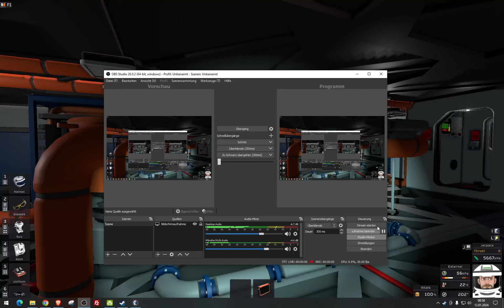Stationeers 2024 - VulcanBase - Klimaanlage mit Phasenwechsel